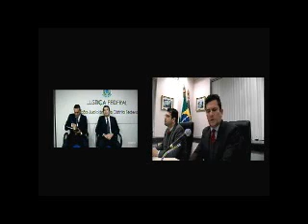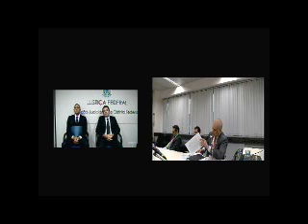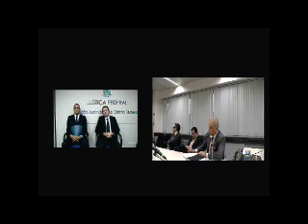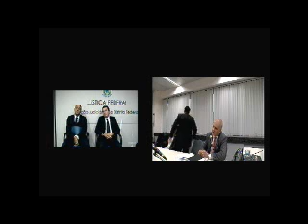Depoimento de Vital do Rêgo como testemunha de Gim Argello